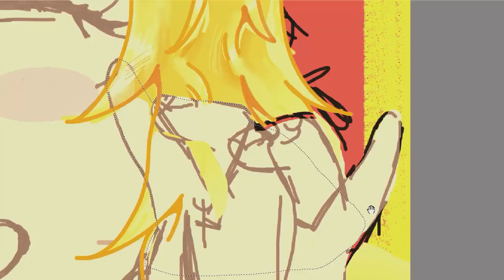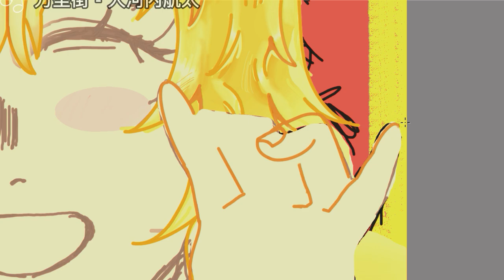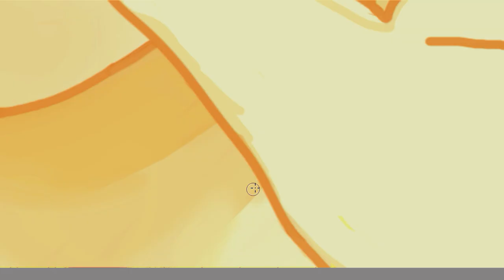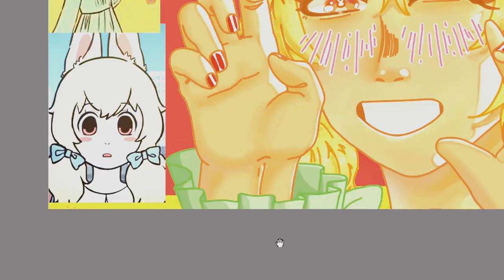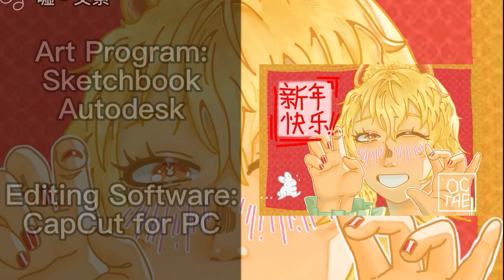[FANART] Chinese New Year: The Rabbit! 小玉/Xiao Yu from 非人哉/Fei Ren Zai 🐇🧧🧨🎆 - [SpeedPaint/Timelapse]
HAPPY CHINESE NEW YEAR Y'ALL!
it's the year of the rabbit so i decided to draw Xiao Yu from Fei Ren Zai!! it's about chinese mythology creatures living modern everyday life, check it out if you're interested in chinese folklore!! Though i also recommend very much Wan Sheng Jie/All Saints Street as well as The legend of Xiao Hei!! They are lit so good man, I NEED MORE PEOPLE TO WATCH THEM PLEASE PLEASE AT LEAST WATCH XIAO HEI'S FILM IT'S REALLY GOOD AND Y'ALL CAN FIND IT VERY EASILY PLEASEEEEE GO WATCH IT 😭😭😭😭

i finished this early bc a classmate told me that my last exam was literally going to be imposible to pass since we had like 3 days to study 40 pages of content perfectly + 200 something fragments of two novels,,, yh i decided to just go to the resit of the exam in june orz

in other news i finally found a type of hair render that i like!!! i feel very proud of this drawing :) 💕💕💕

Here's a youtube list with all my speedpaints from older to newest in case you like watching speedpaints :)) 💖

after this upload i will once again upload videos everyday
(btw for anyone reading this the 22nd is my birthday :'))

- Drawing TimeStamps:
0:00 Initial Sketch 1
0:03 Initial Sketch 2
0:06 Polishing Sketch
0:30 Base Colors
0:40 Hair Render
2:53 Skin Render
5:40 Clothes Render
5:52 Fixing Details
5:58 Detailing
6:03 Rabbit
6:07 Lettering (新年快乐/Happy Chinese New Year)
6:13 Final Drawing Showcase
6:22 End Card
6:39 Surprise

Art Program: Sketchbook Autodesk
Editing Software: CapCut for PC
Total drawing time: 5 hours and 12 minutes (rounded up for video)

Thank you for reaching the end!! Here's to a better 2023!